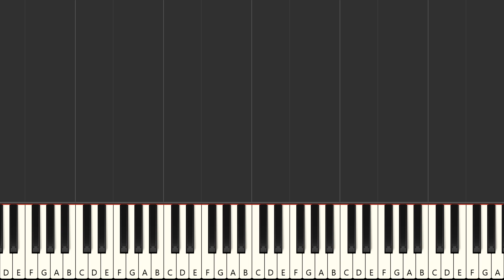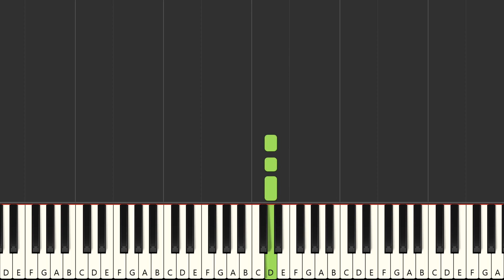Statesborough Blues - Allman Brothers (MIDI Karaoke)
Instrumental multitrack version in the style of the song "Statesborough Blues", made famous by the artist : "Allman Brothers" in MIDI Karaoke format

FRANCAIS
Version instrumentale multipistes dans le style de la chanson "Statesborough Blues", rendue célèbre par l'artiste : "Allman Brothers" au format MIDI Karaoke

Qué más ? :
- Produce tu propia pista de acompañamiento
- Cambiar sonidos